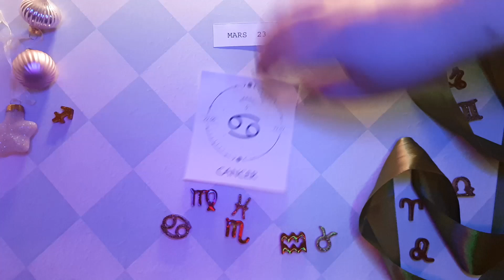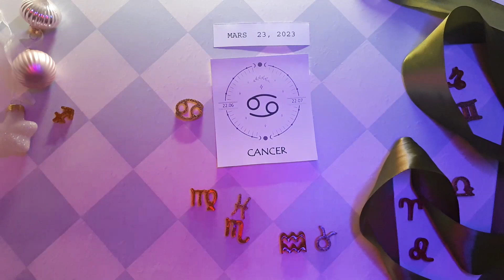❤️ Horoscope Cancer pour aujourd'hui 23 Mars 2023 ♋ horoscope du tarot quotidien Cancer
Horoscope du cancer Aujourd'hui 23 mars 2023,
Horoscope quotidien Cancer 23 mars 2023,
Horoscope Cancer 23 mars 2023,
Attraction Zodiac chanel Cancer 23 mars 2023,

horoscope d'amour mensuel Cancer
Attraction du Zodiaque
Horoscope de l'amour unique du cancer 2023
Horoscope d'amour du cancer aujourd'hui demain
Horoscope des relations avec le cancer horoscope de l'amour du cancer aujourd'hui oracle
Le cancer aime la vie aujourd'hui
Horoscope de l'amour du cancer 2023
Horoscope quotidien du cancer
Horoscope amour cancer prokerala
Horoscope d'amour du cancer du cancer aujourd'hui
Horoscope d"amour du cancer 2023 pour célibataires
Horoscope de l'amour du cancer mars 2023
Horoscope d"amour unique du cancer aujourd"hui
Attraction du Zodiaque
Horoscope d'amour du cancer hebdomadaire
Horoscope du cancer amour 2023
Horoscope du cancer aujourd'hui
Horoscope des relations avec le cancer
Horoscope du cancer demain amour
Horoscope du cancer demain carrière
Horoscope du cancer demain astroved
Horoscope du cancer demain astroyogi
Horoscope du cancer demain prokerala
Horoscope du cancer la semaine prochaine
Journée du cancer après-demain
Cancer demain tarot
Cancer demain astrostyle
Horoscope du cancer demain en hindi
Horoscope du cancer mensuel

cancer,
lecture de tarot sur le cancer,
horoscope du jour du cancer 23 mars 2023,
tarot du cancer,
horoscope aujourd'hui cancer 23 mars 2023,
lecture quotidienne de tarot sur le cancer aujourd'hui,
tarot du cancer aujourd'hui,
cancer mars 2023,
cancer 23 mars 2023,
cancer 23 mars ,
chanceux,
Tarot,
2023,